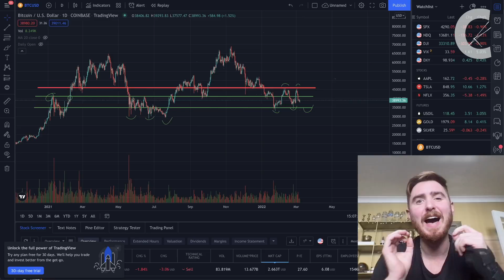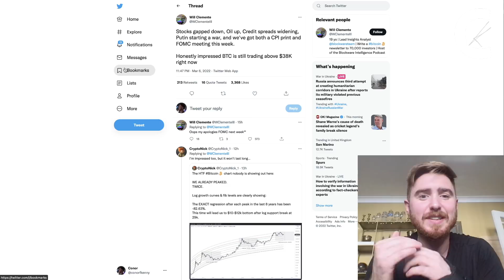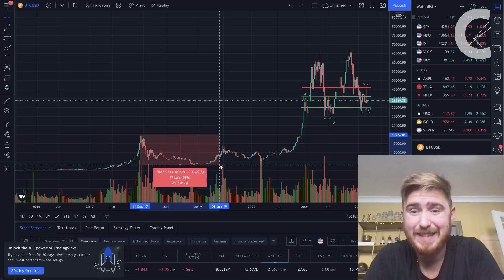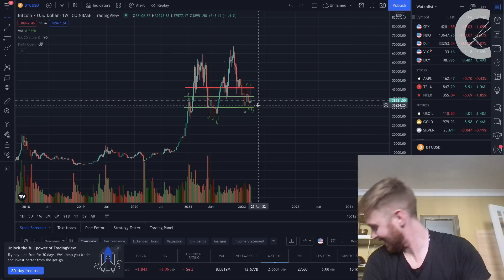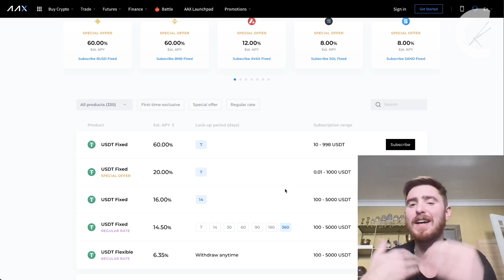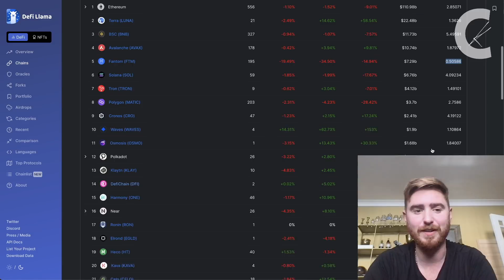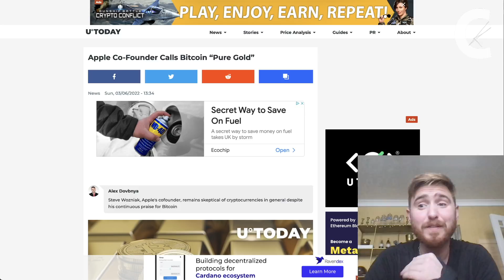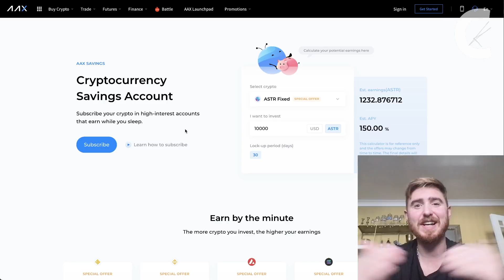TOP ALTCOIN set to EXPLODE (don’t miss it this time!!!)